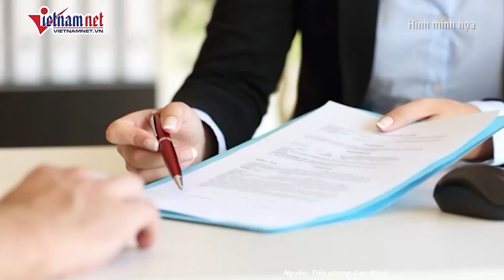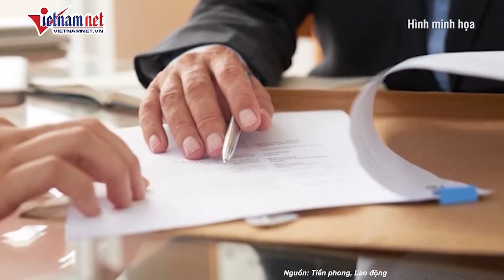Xót xa cảnh người vợ khóc ngất, ôm con thơ bên di ảnh chồng vụ tài xế cướp xe tải tông chết 2 người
Đau xót cảnh người vợ khóc ngất ôm 2 con thơ dại vụ tài xế trộm xe tải tông chết 2 người ở Cần Thơ
Nỗi đau mất đi người trụ cột gia đình cùng chỗ dựa tinh thần khiến người vợ có chồng bị nam thanh niên lái xe tải tông tử vong ở Cần Thơ khóc nức nở.